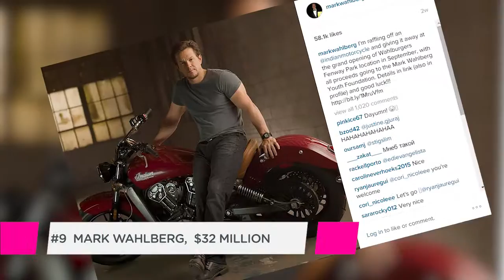Can you guess who has been named the worlds highest paid actor? | Boomzulu Celebrity Update